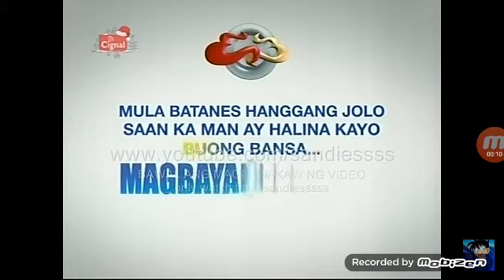Opening life of alex and steve minecraft Ft. Bunong puso para sa kapuso